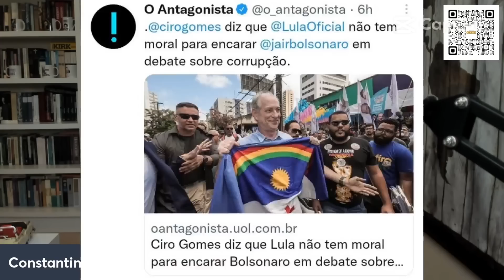Ciro Gomes fala a verdade sobre o ladrão